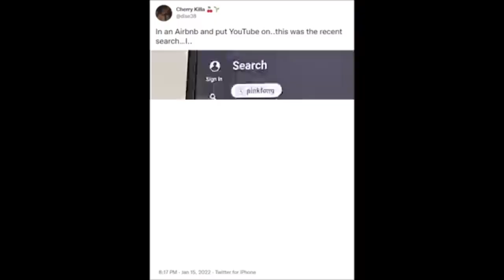P, P, CM, JD, TT, FF, SG, S, SSG, SP! Csupo